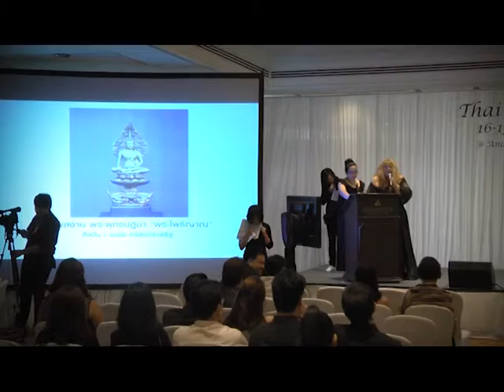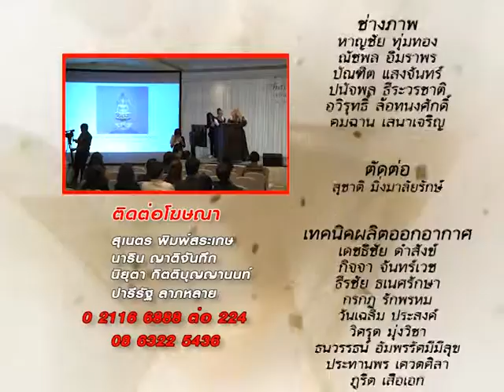รายการ Daradaily Art Show ตอน การประมูล The Greatest Art by Thai Auction House ครั้งที่ 1 P.5/5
รายการ Daradaily Art Show รายการที่จะพาคุณไปเจาะลึกทุกเรื่องราวของคนในวงการศิลปะ ทั้งนิทรรศการ และศิลปินชั้นแนวหน้าทั้งไทยและต่างประเทศ ออกอากาศวันอังคาร 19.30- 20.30 น, 00.00 /05.00 น. วันพุธ เวลา 10.45 น., วันพฤหัสบดี เวลา 15.45 น., วันเสาร์ เวลา 19.30 น.และวันอาทิตย์ เวลา.10.45 น. ทางจานดาวเทียมรับชมได้ทางกล่องsun box (RS) ช่อง 74, จานดำใหญ่ PSI ช่อง 198, กล่อง GMM Z ช่อง 198, จาน ThaiSat, IdeaSat, INFOSATและ LEOTECHช่อง 111 และ DYNASAT ช่อง 80, TOT iptv ช่อง 117 หรือดูผ่านทางคอมพิวเตอร์ และ iphone, Smartphone, Android โดยกด